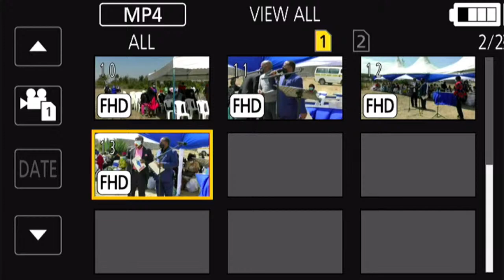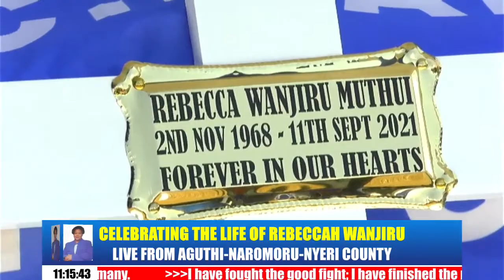CELEBRATING THE LIFE OF REBECCA WANJIRU MUTHUI